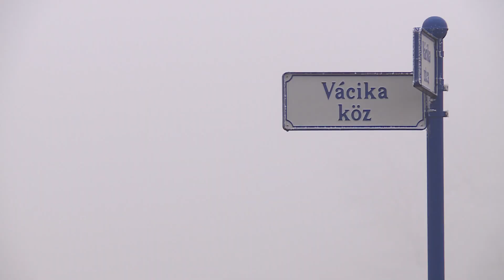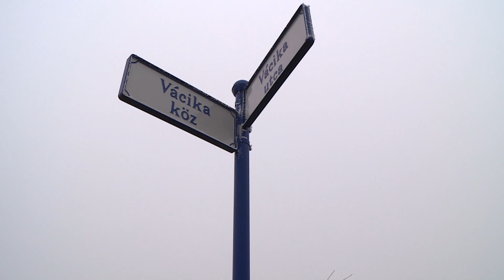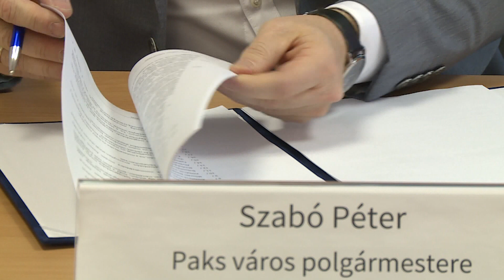Megkezdődik a Vácika utca út– és közműépítése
Sajtónyilvános szerződéskötéssel kezdődött meg január 17-én a Vácika utca út- és közműépítési projektje. Az eseményen Szabó Péter polgármester valamint a győztes kivitelező, S-Útvonal Építőipari Fővállalkozó Zrt. vezérigazgatója, Vasaji László vett részt. A beruházás nettó összege megközelítőleg 687 millió Forint.